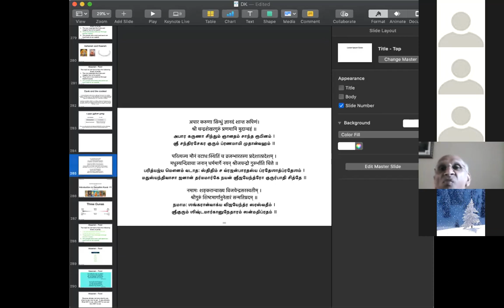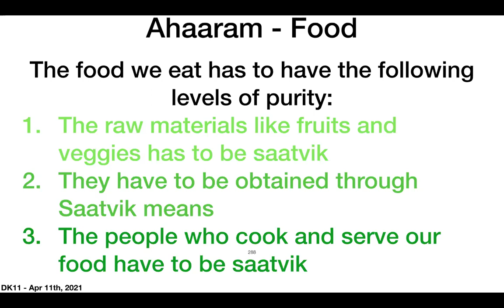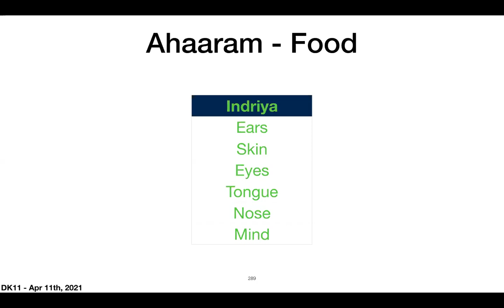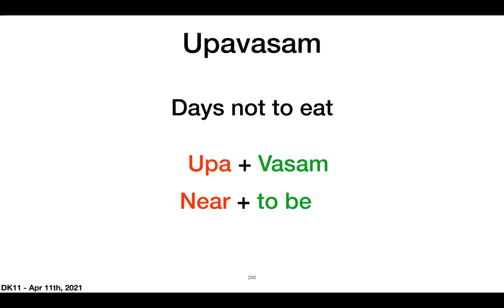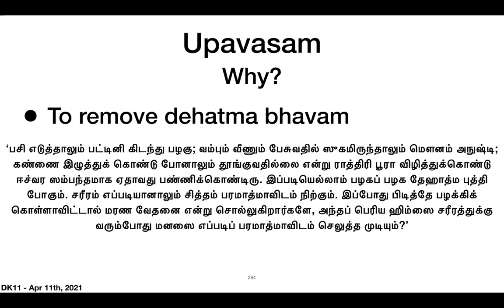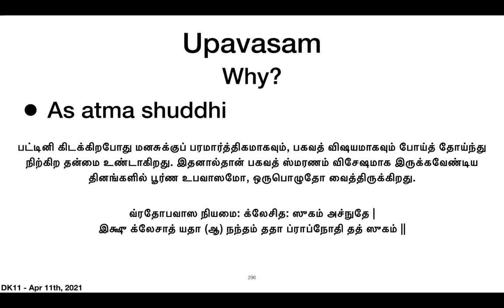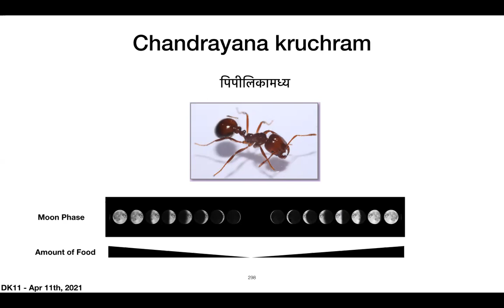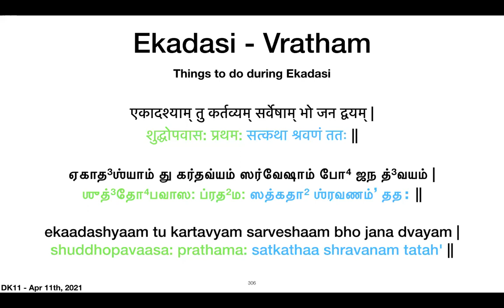Introduction to Deivathin Kural: 11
We have made every effort to reproduce Acharya's ideas from the select chapters from Dheivathin Kural. Any perceived deviation is completely unintentional and regretted. Also, these are Acharya's ideas as given in the particular chapter in the book and may not convey his ideas in entirety. The main chapters covered in this sessions are: Vol.3.